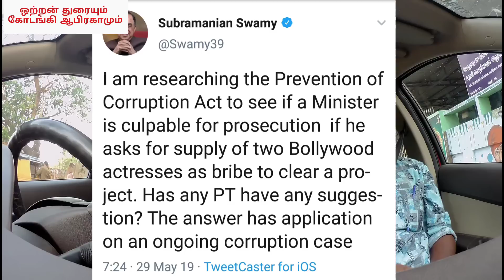நடிகைகளை லஞ்சமாக கேட்ட அமைச்சர்கள்..! சு.சாமி கொளுத்தி போட்ட வெடி..!! | Subramanian Swamy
நடிகைகளை லஞ்சமாக கேட்ட அமைச்சர்கள்..! சு.சாமி கொளுத்தி போட்ட வெடி..!!
Ministers who demanded bollywood actresses as bribe...! Subramanian Swamy blasts...!!